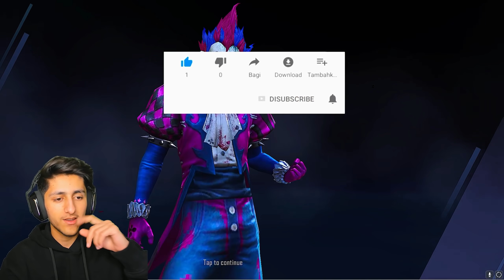Joker Squad No Internet Prank 4 Vs 6 Best Clash Squad Match 🤯 Hacker Gameplay - Garena Free Fire